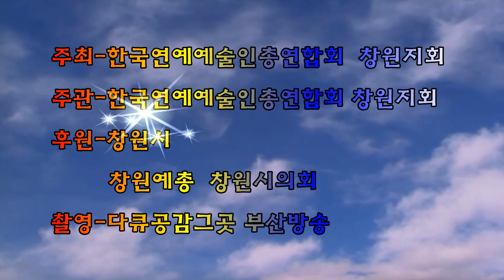-행사예고안내 2022.9.16 경남창원시 의창구 동읍자여민원센터 특설무대 미스트롯-김은빈 미스터트롯-홍예성